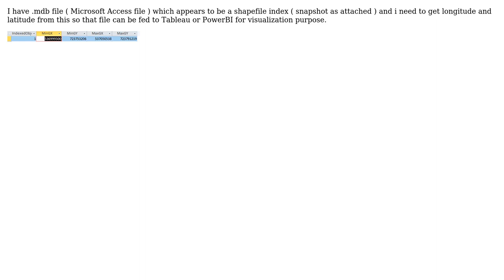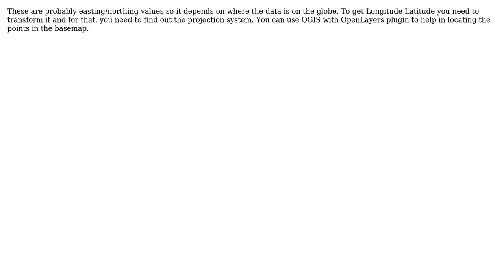GIS: .mdb file and MinGX, MinGY, MaxGx, MaxGY parameters (3 Solutions!!)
GIS: .mdb file and MinGX, MinGY, MaxGx, MaxGY parameters

With thanks & praise to God, and with thanks to the many people who have made this project possible! | Content (except music & images) licensed under CC BY-SA | Music | Images & others | With thanks to user user5769212 user Shrisha Makaju user neogeomat user Nail user Kadir Sahbaz and the Stack Exchange Network Trademarks are property of their respective owners. You are responsible for your own actions.